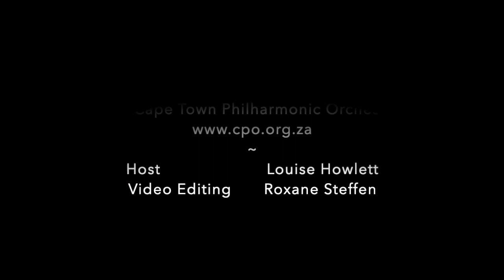Behind the Scenes with Philip Martens during COVID 19 lockdown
The Cape Town Philharmonic Orchestra 'Behind the scenes' series starts off with a closer look into the daily life, during the COVID-19 times, of the CPO's Deputy Concertmaster Philip Martens.

Hosted by Louise Howlett and edited by Roxane Steffen the CPO brings you a behind the scenes look into the CPO musician's daily life while being in COVID-19 lock down.